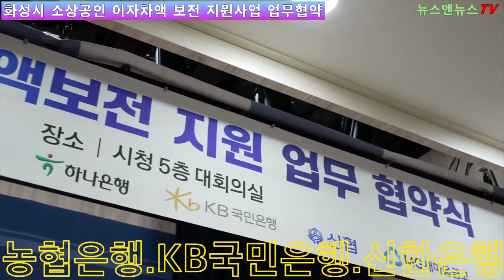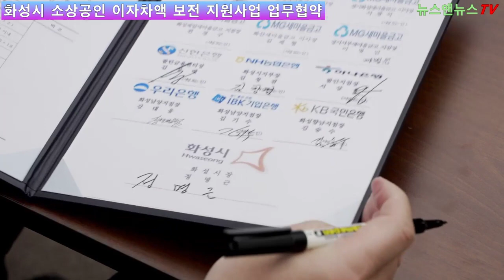화성시 소상공인 이자차액 보전 지원사업 업무협약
[양해용 기자]=소상공인 보호 지원에 관한 법률 및 화성시 소상공인 지원에 관한 조례  제6조 (이하 조례라 한다)에 의하여 화성시 소상공인 이자 차 액 보전 지원 업무에 대해 협약 했다.